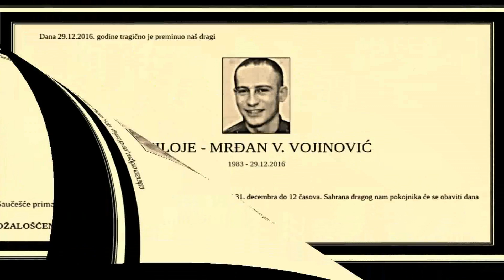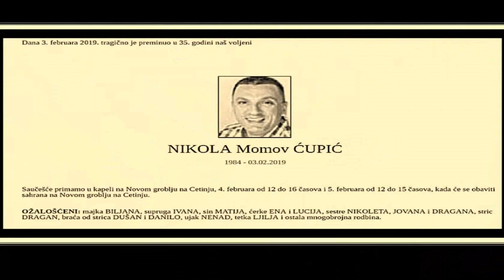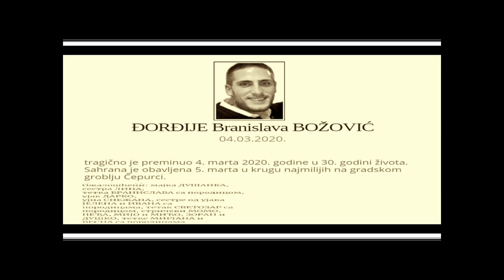ĐORĐIJE BOŽOVIĆ(30) 4.03.2020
Krvavi rat se nastavlja: Ubijeni Đorđije Božović blizak škaljarcima i deo grupe pokojnog Stamatovića!
Đorđije Božović likvidiran je 4 marta u Podgorici kada je eksplodirala bomba, podmetnuta pod automobil Aleksandra Kekovića sa kojim je on tada bio u društvu. Keković je zadobio teške telesne povrede, posle kojih je prebačen u podgoričku bolnicu.
Obojica su, kako prenose podgorički mediji, bili bezbednosno interesantni crnogorskoj policiji.
Kako tvrde poznavaoci prilika, Božović je navodno bio povezan sa škaljarskim klanom, a neki navode da je bio blizak Stevanu Stamatoviću, koji je u januaru zajedno sa Igorom Dedovićem ubijen sa 24 metka u kafiću u Atini. Koliko je to bilo brutalno, govori činjenica da su smaknuti pred decom i suprugama.
Hapšen je u maju 2017. godine kao član grupe, koju je formirao sada pokojni Stevan Stamatović, a koja je planirala likvidaciju Nikšićanina Radojice Zekovića.
Stamatović i njegova petočlana grupa osuđeni su u podgoričkom Višem sudu na ukupno 41 godinu zatvora zbog "stvaranja kriminalne organizacije" i pokušaja likvidicije Zekovića - postavljanjem bombe ispod njegovog automobila "golf 5", u maju 2017. godine. Stamatoviću, kome je suđeno u odsustvu, izrečena je kazna od 12 godina robije, dok su kao saizvršioci za teško ubistvo u pokušaju Milan Lješnjak i Dejan Deletić osuđeni na po devet i po godina robije.
Aleksandar Bojović i Đorđije Božović osuđeni su na po tri i po godine, a Stefan Balević na tri godine zatvora zbog pripadništva kriminalnoj organizaciji i nedozvoljenog držanja oružja. Protiv Božovića se u danilovgradskom Osnovnom sudu vodio postupak zbog pretnji zatvorskim čuvarima.
Keković osuđen na 18 godina robije
Teško ranjeni Keković je tokom 2015. godine osuđen na 18 godina robije zbog aktiviranja bombi u dvorištu kuće Aleksandra Vukadinovića u podgoričkom naselju Tološi. Keković je bio osuđen i na pet meseci zatvora za povredu slobode opredeljenja pri glasanju, uoči lokalnih izbora u Podgorici 2014. godine.
UBICA N.N